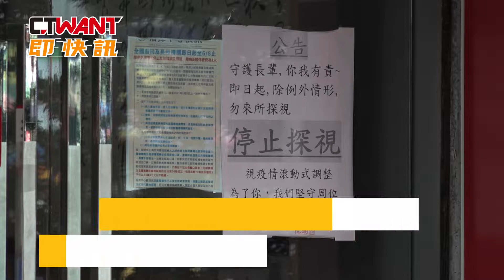CTWANT 即時新聞》北市長照機構隱匿確診 爆嚴重群聚47人染疫3死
北市驚傳位在士林一家長照機構，爆發嚴重群聚，至目前已有47人染疫，3人死亡。據當地居民表示，該地方6月8號就有一去洗腎的長者染疫，當時整個長照機構就一直在消毒整理環境，怎料還是爆發嚴重群聚。而且該機構負責人還在第一時間涉嫌隱匿，沒有通報。

台北市衛生局證實，14日前往該機構實地訪談，安排機構內居住者和工作人員共75人普篩，結果有25人呈現陽性。然而後續發現，實際上機構內已有22名人發燒送醫確診，所以總計共有47人染疫。目前該長照機構目前已清空並進行環境清消，負責人也在隔離中；待下周解隔離後，會做進一步調查，釐清真相。